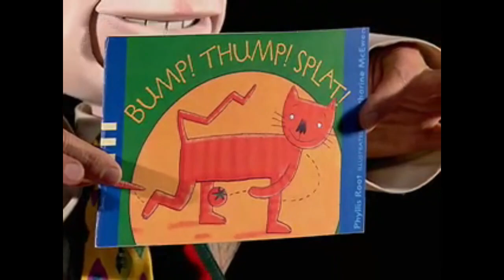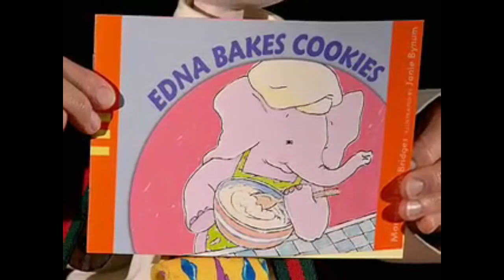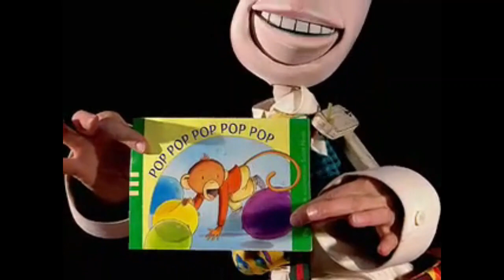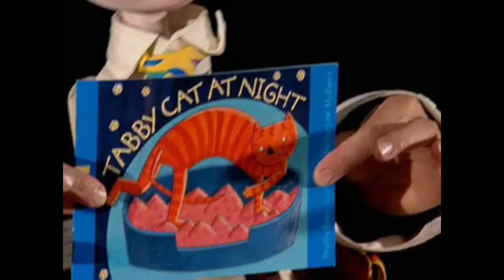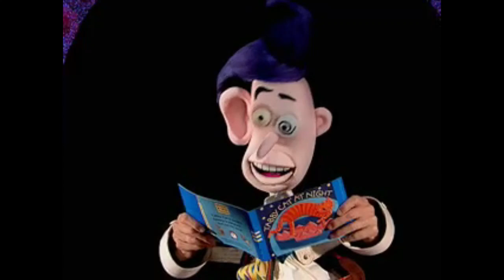Between The Lions: Short Story Time (with Arty Smartypants) (w/o Sponsors)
Thanks to Toodle-oo Enterprises for the video of Short Story Time.